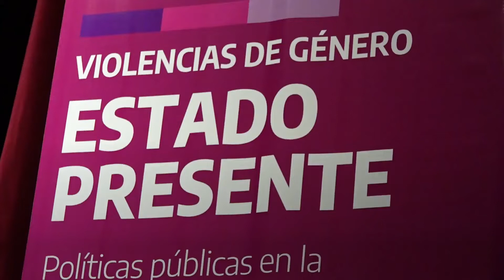Apertura oficial del primer Congreso organizado por el Ministerio de las Mujeres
El miércoles el gobernador de la provincia de Buenos Aires Axel Kicillof, la ministra de las Mujeres, Políticas de Género y Diversidad Sexual de la Nación Elizabeth Gómez Alcorta y la ministra de las Mujeres, Políticas de Género y Diversidad Sexual de la provincia de Buenos Aires Estela Díaz, realizaron la apertura del primer Congreso organizado por el Ministerio de las Mujeres “La Provincia de Buenos Aires frente a las violencias por razones de género: debates, reflexiones y experiencias”. Acompañaron el acto inaugural, funcionarias y funcionarios provinciales, representantes del poder judicial y legislativo, representantes de las áreas de género de organismos y municipios de la Provincia y organizaciones sociales y sindicales.

En el marco del 25 de noviembre Día Internacional de la Eliminación de la Violencia contra la Mujer, el Congreso se desarrolla desde el martes 23 hasta el viernes 26 de noviembre de forma virtual.

A través de conversatorios, mesas de trabajos libres y paneles magistrales con referentas provinciales, nacionales e internacionales, tiene el objetivo de promover el intercambio en torno a las políticas públicas del Estado provincial, junto a colectivos y organizaciones que trabajan en el abordaje integral de las violencias por razones de género.